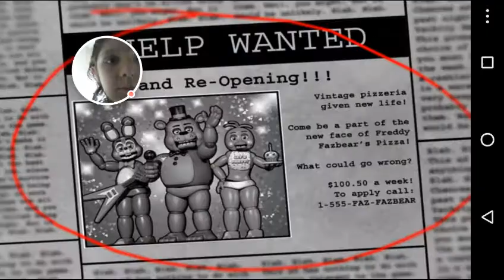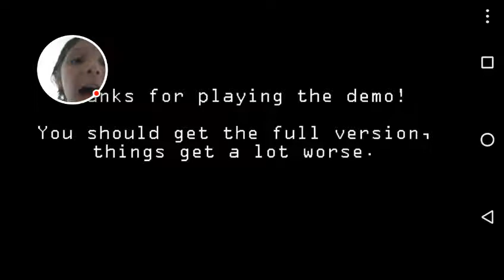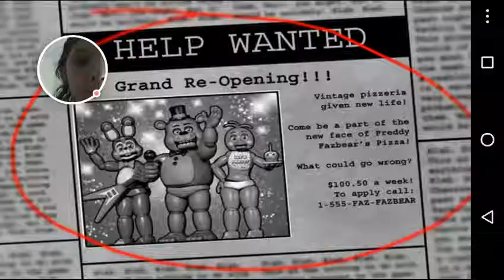Five nigt s a Freddy s demo 2 iñakisaez de todo